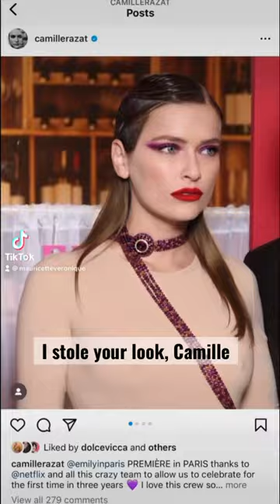I stole Camille Razat’s look. Oui ou non?